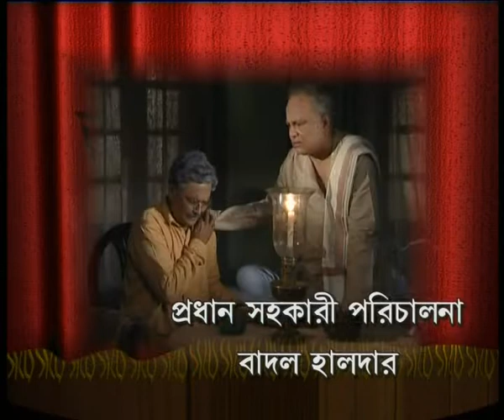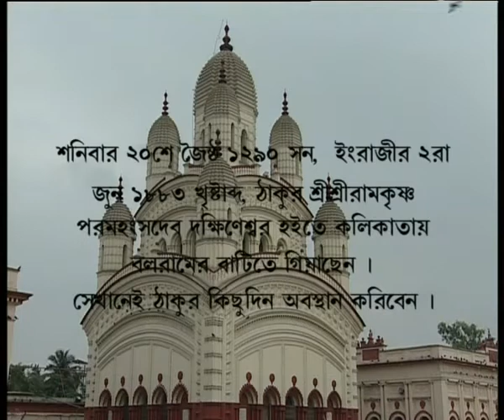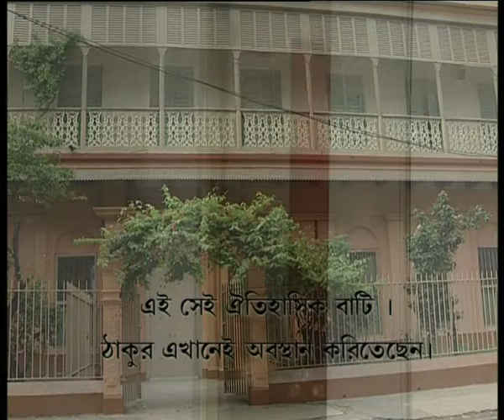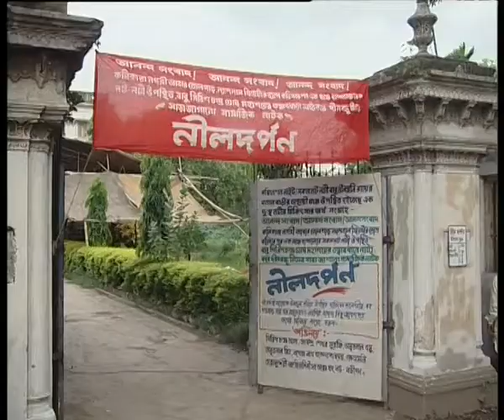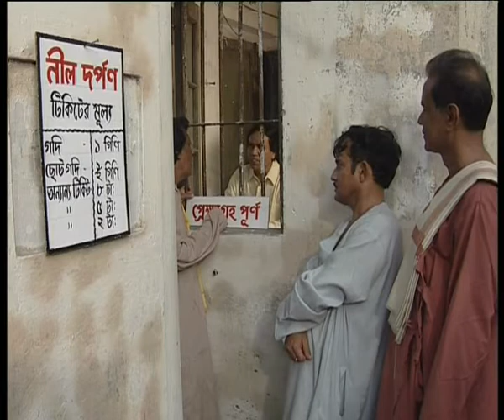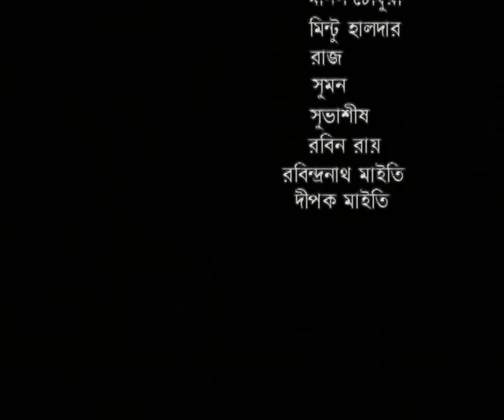Janmantar | Part - 1 | By Director Raja Sen| TV Serial | National Award Winner Director Raja Sen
Janmantar - By Director Raja Sen
A TV Serial Made By Director Raja Sen

Mobile - 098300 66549 / 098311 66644
Janmantar - By Director Raja Sen | Part - 2

Janmantar - By Director Raja Sen | Part - 3

Janmantar - By Director Raja Sen | Part - 4

Janmantar - By Director Raja Sen | Part - 5